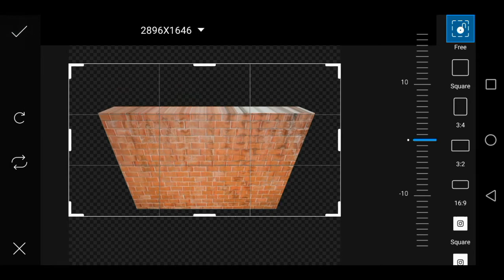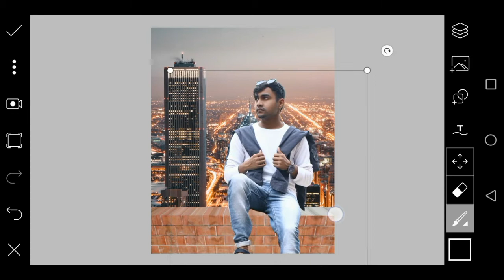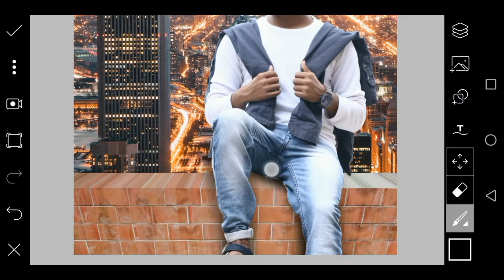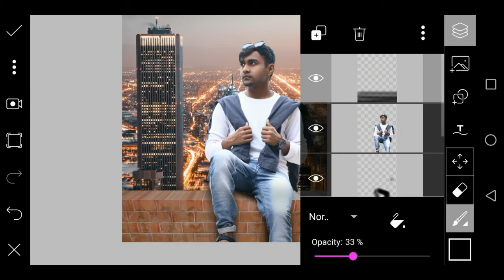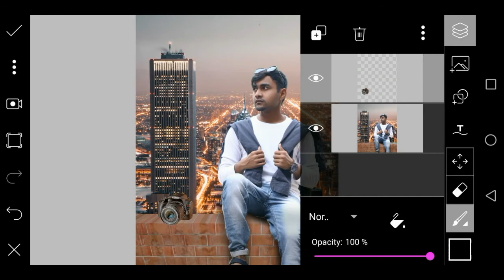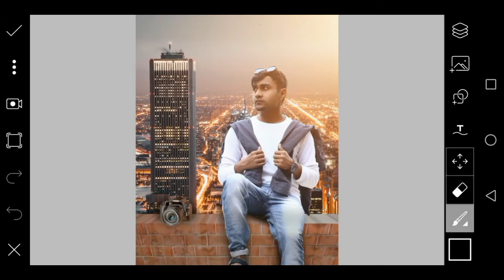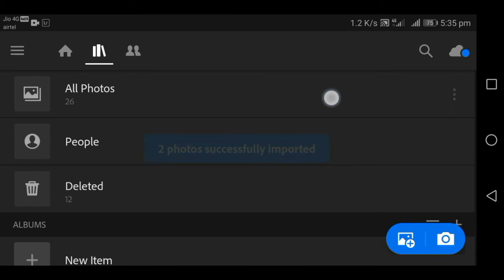Skyscraper Concept Photo Editing -/ PicsArt+Lightroom Editing Tutorial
"Sanju Fun Tech" this channel is all about mobile Photo Editing & Video Editing Tips or Tutorial